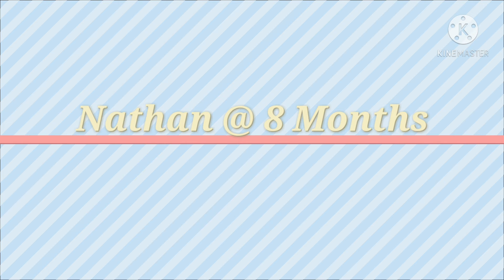Jake Nathan's 1st (Quarantine) Birthday Celebrations last June 13,2020